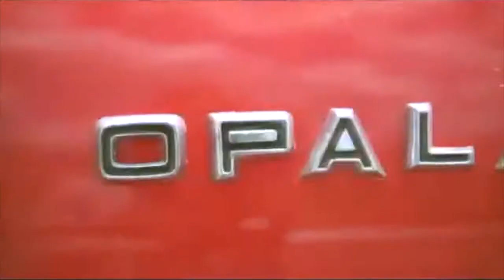Só no Borrachão Opala Mustang Maverick Dodge Dart Vídeo 4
Os melhores borrachões, arrancadas, zerinhos, cavalo de pau.